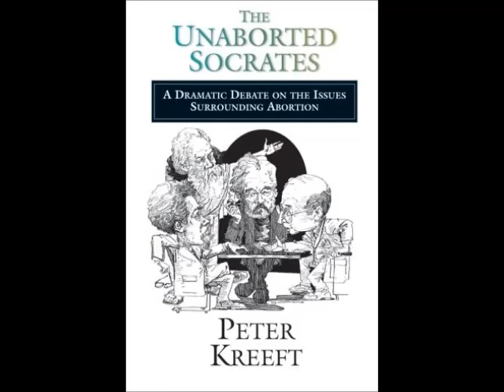Pro Life Logic - Dr. Peter Kreeft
Pro-Life Logic
Introduction (0:00)
Preliminaries (02:48)
Premise - Scientific Law (9:48)
Premise - Natural Law (11:50)
Premise - Civil Law (20:01)
The Quardrilemma (26:10)
Human Rights (33:35)
Metaphysics (37:56)
Questions (42:03)

For a compassionate guide to today's most controversial issue, see:
Three Approaches to Abortion

For a dramatic debate on the issues surrounding abortion, see:
The Unaborted Socrates